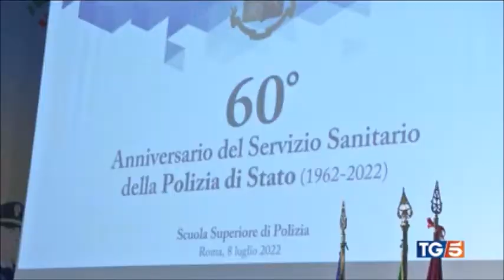Il ministro Lamoregse al 60° anniversario del Servizio sanitario della Polizia di Stato